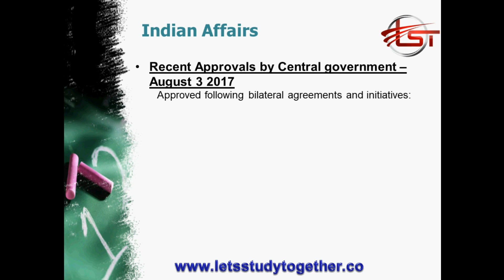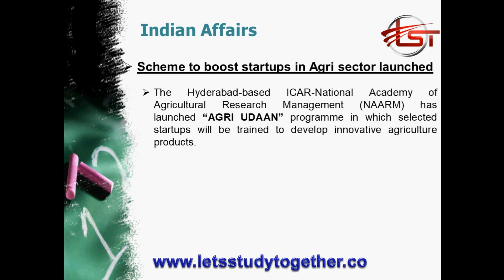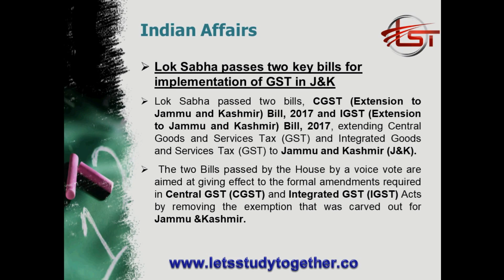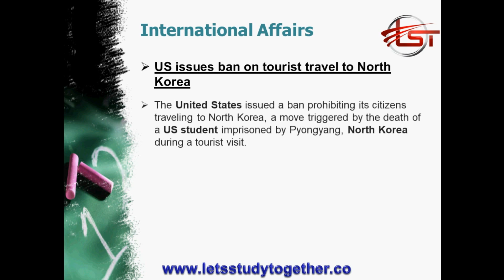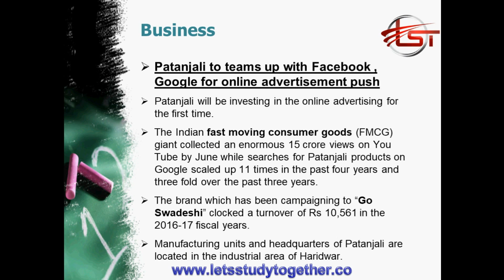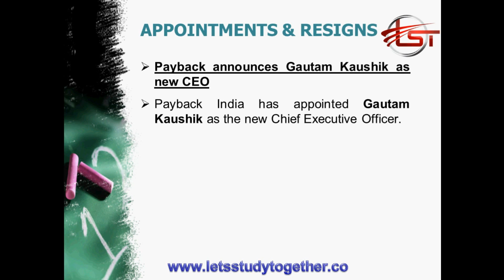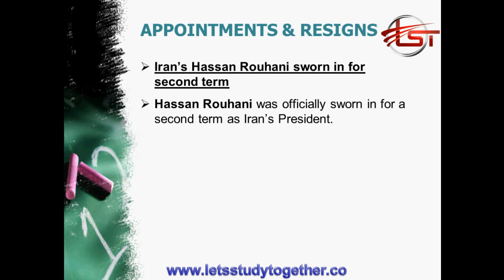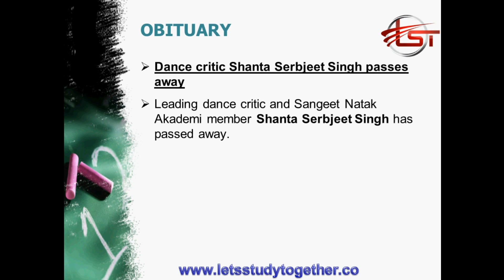Daily Current Affairs - 3 August 2017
Daily Current Affairs Videos : 3 August 2017. Welcome to the letsstudytogether.coonline current affairs section.Here we are providing a set of  Daily Current Affairs   Videos for upcoming Banking Exams and other competitive exams.